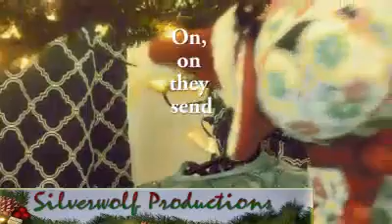"Christmas Bell Melody" WMV collab with Rosemary Kinz